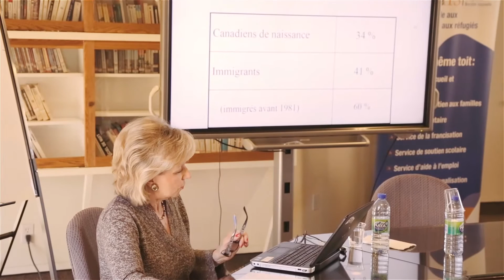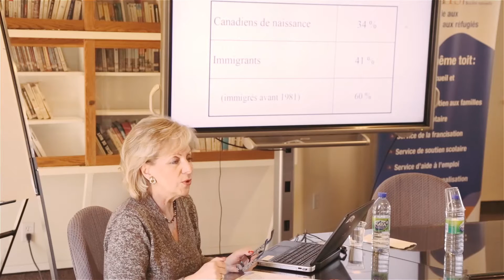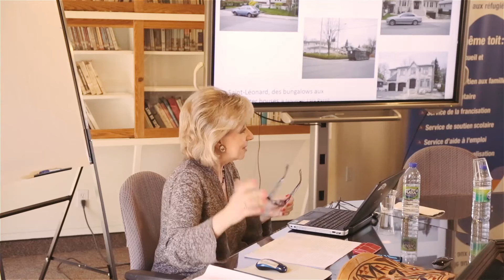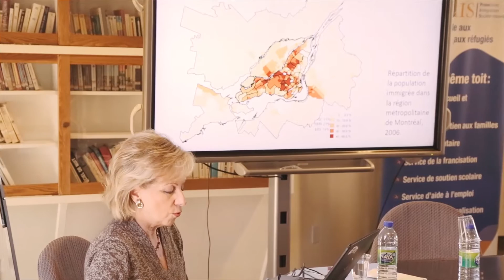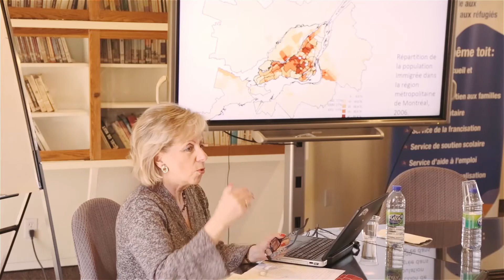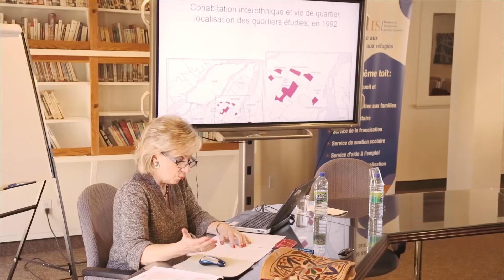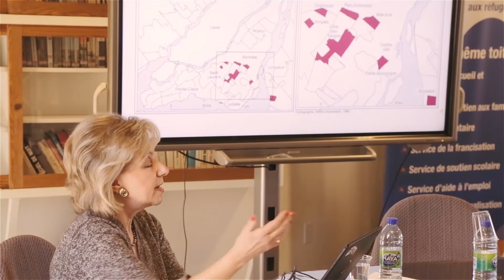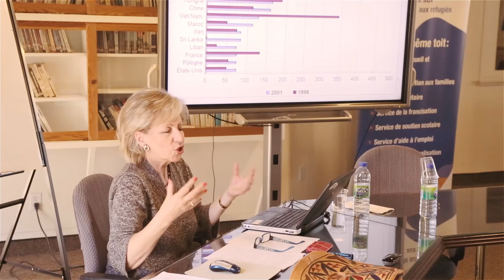Les conférences de PROMIS - Immigration et espace urbain - Partie 1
Mme Annick Germain

Professeur-chercheur
Responsable de l’Observatoire métropolitain de l’immigration

vous présente :

« Immigration et espace urbain : les immigrants comme citadins et bâtisseurs de Montréal »

Conférence du mercredi 15 avril à PROMIS.

Les conférence PROMIS sont gratuites.

et Facebook/PROMIS